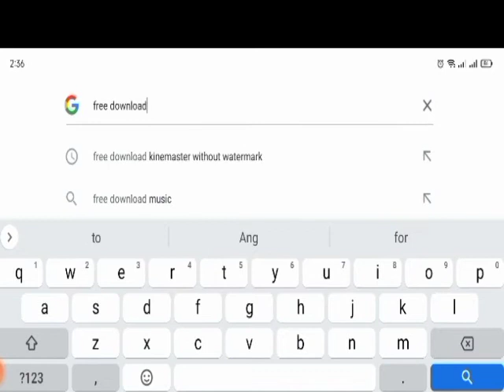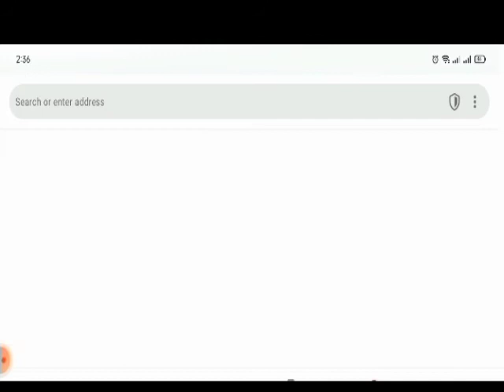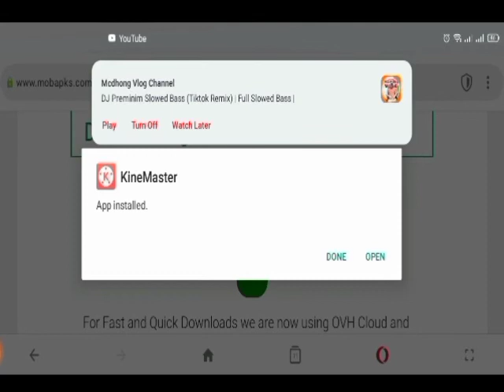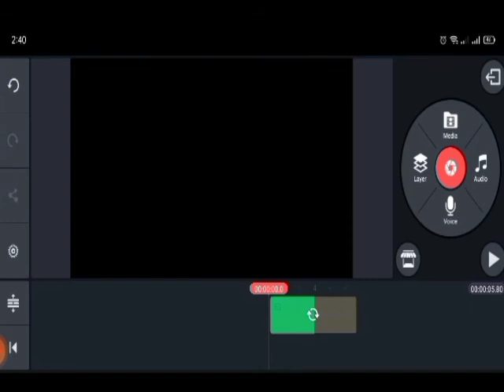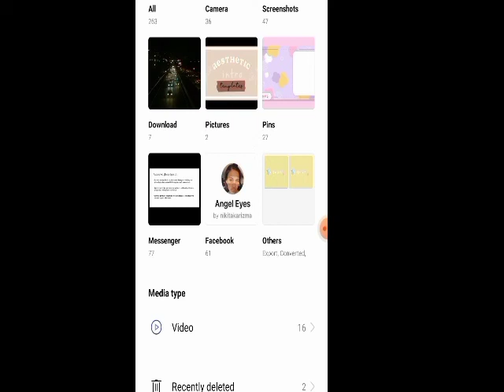Paano mag download ng KineMaster Ng walang Water mark ‼️ | Cendie Mae Lumasag